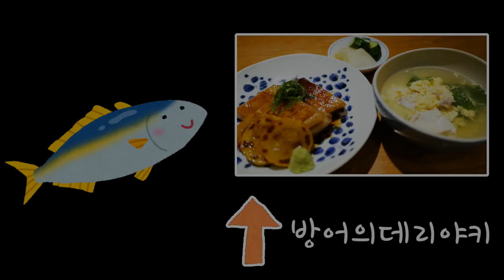[먹방]입에서 녹아없어지는 방어 데리야끼Teriyaki Yellowtail Mukbang, Eating show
이번 데리야끼소스는  살짝 졸여서 사용하시면 여러 식재료의 데리야끼소스로 사용할수있으니 여러분들 입맛에 맞게 졸여서 사용하시기바랍니다

[오로시영상]이 생선 살을 발라보니 뼈색깔에 충격!![위험] Dangerous and Shocking Fish to Fillet Ever!?

일본에선 쿠에라불리는 고급생선 회떠서 먹어보자 How to Fillet Longtooth Grouper | Longtooth Grouper Sashimi

고급생선으로 알려진 이 생선을 아시나요?! How to Fillet Harvestfish. Saikyo-zuke, Sashimi and Grilled

[오로시영상]일본 오키나와 3대 고급생선중 하나인 스지아라 Red-Spotted Rockcod, Blue Spotted Grouper Filleting and Sashimi